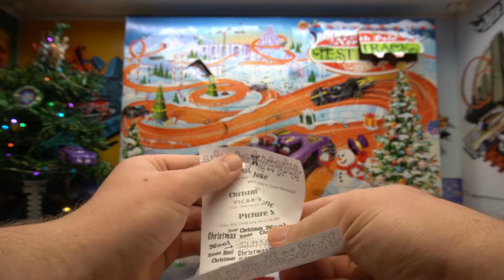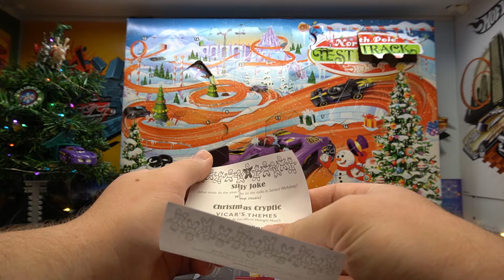HW Advent 2021 Day 16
Its the coutndown to christmas once again! Lets see what we get out our awesome HotWheels Advent this year!